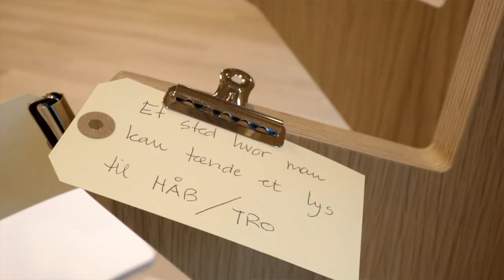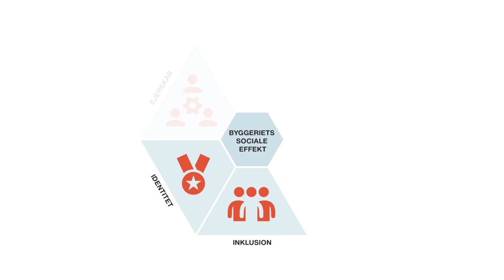Hvordan kan vi vurdere arkitekturens kvaliteter?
Arkitekturens værdiskabelse afhænger af, om nogen oplever, at deres omgivelsers kvalitet gør en forskel for dem; om det styrker deres fællesskaber, trivsel og sundhed. Hvis vi bliver bedre til at spørge ind til det, undersøge det og beskrive det, kan vi få en lærende tilgang til det grundlag og de præmisser, vi bygger på.

Denne film giver eksempler på, hvordan man kan arbejde mere systematisk og involverende med at vurdere arkitekturen og med hvilken gavn. Den giver indsigt i refleksionsværktøjer og metoder til at gennemføre effektmåling for at kunne vurdere et projekts visioner og målsætninger. Brugere, arkitekter, projektledere og konsulenter giver i filmen deres bud på, hvordan et byggeris værdi og kvalitet kan vurderes. Filmen tager udgangspunkt i Troldhedestien tegnet af LYTT Architecture og Steno Diabetes Center Copenhagen tegnet af MIKKELSEN ARKITEKTER, Vilhelm Lauritzen Arkitekter og STED By- og Landskab.

Produceret for Danske Arkitektvirksomheder af Feldballe Film & TV i samarbejde med Bevica Fonden, Realdania og Dreyers Fond.